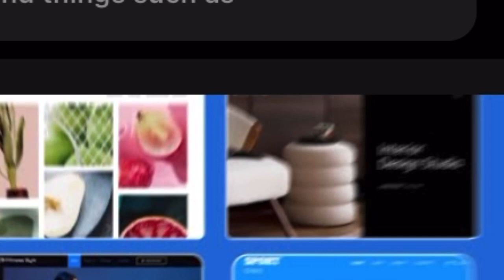APUSH Period 8 Review Pt. 1 (Collab with @stilllukeskywalker )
The links are in the community tab